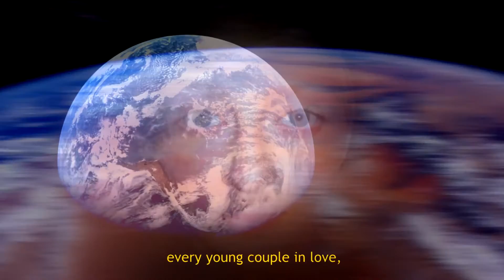Vangelis / Heaven and Hell Part1 / Movement 3 - Sagan's "Pale Blue Dot" Speech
Vangelis album: Heaven and Hell (1975).
With the speech of Carl Sagan "Pale blue dot", from the documentary "Cosmos".